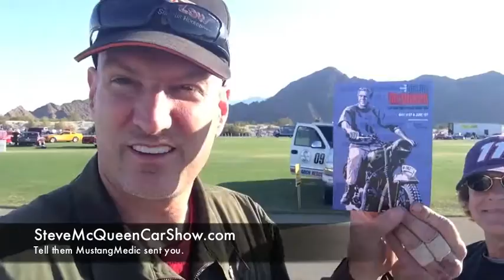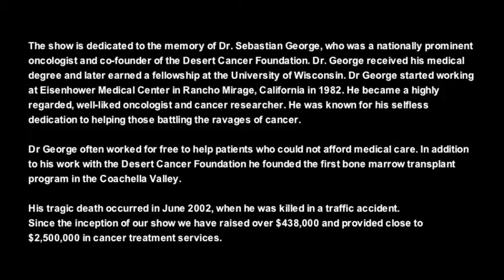Steve McQueen Car Show Coming - Dr George Car Show PSCA 2013 - Part 6 - MustangMedic